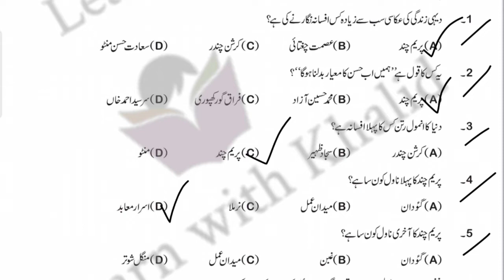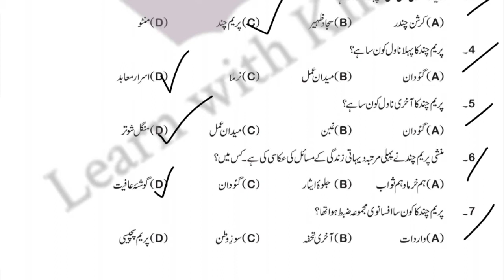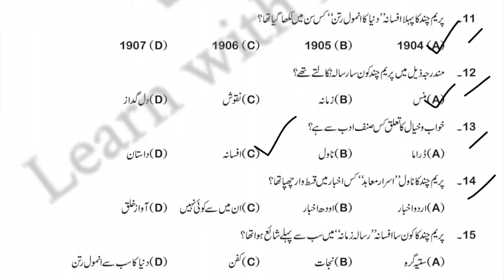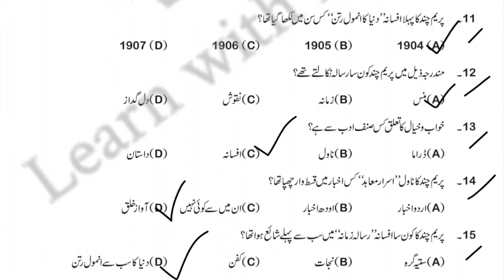MUNSHI PREM CHAND ( افسانہ کفن ) QUESTION ANSWER | JSSC CGL URDU JHARKHAND | LEARN WITH KHALID